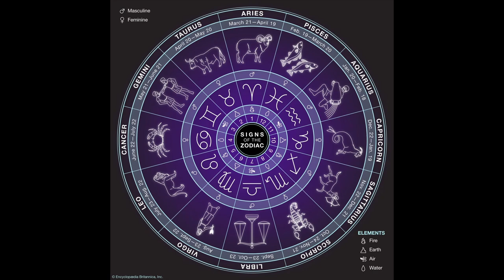Episode 11 The Secret History of the World Part 3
Part 3 of Secret History of the World is here. In this episode we cover the formation of higher forms of animals, the god Oannes and the Sons of God who came down to earth and took human women for wives creating the giants. We also cover an idea that the ancients understood a form of evolution and their spin on the idea. What are unicorns and what do they represent? Why did many of the civilizations of the ancients have the same astrological system even if there were different names applied? Were the Neanderthals the giants? We also talk about the Egyptian story of Osiris and Set and how that story has mirrors in other cultures. Strap in for more of the Duality Check mystery school!

0:00:00 - Intro

0:04:11 - Oannes

0:13:29 - The Sons of God

0:24:14 - The Titans

0:30:49 - Music Break

0:32:18 - Drew's Beer Review

0:34:50 - Evolution, Astronomy, Zodiac

0:49:12 - Early Animals

0:55:13 - Unicorns Symbolize the Pineal

1:00:50 - Music Break

1:03:02 - About the Break Music

1:04:51 - Astrological Similarities Around the World

1:10:55 - Ancient Understanding of Evolution

1:18:05 - The Giants and Other Mythological Creatures

1:28:57 - Music Break

1:31:34 - The Neandertals

1:39:14 - Assassination of the Green King

1:51:02 - What Does it All Mean?

2:05:08 - Outro